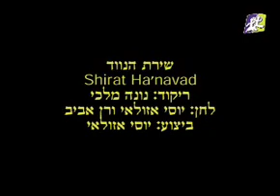Shirat Hanavad - Teach and Dance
Choreographer: Nona Malki
Year: 2006